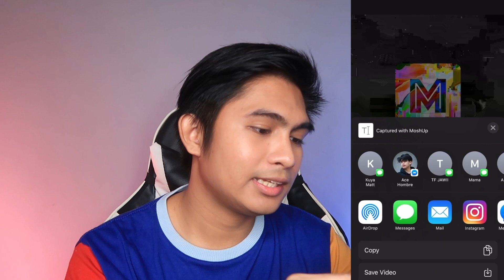GLITCH TRANSITION TUTORIAL (PIXELTED VIDEO)